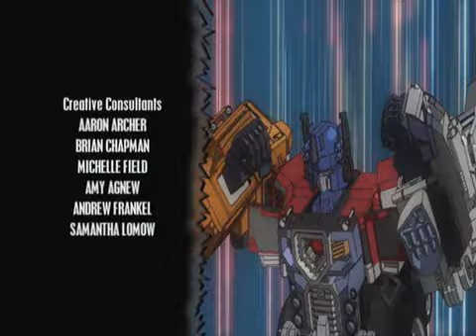Трансформеры: Энергон – серия 7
Трансформеры: Энергон, мультсериал известный в Японии как Трансформеры: Superlink (トランスフォーマー スーパーリンク, Toransufōmā Sūpārinku). Это прямое продолжение Transformers: Armada. Это также первое японское шоу "Трансформеры", где трансформеры созданы компьютером (CG) в технике затенения, похожей на аниме "Зоиды", что было тенденцией, которая продолжится в следующей серии "Трансформеры: Кибертрон".
Transformers: Energon, known in Japan as Transformer: Superlink (トランスフォーマー スーパーリンク, Toransufōmā Sūpārinku), is an anime series. It is a direct sequel to Transformers: Armada. It is also the first Japanese Transformers show where the Transformers computer-generated (CG), in a cel-shaded technique similar to the Zoids anime, which was a trend that would continue into the next series, Transformers: Cybertron. In Italy, it's airing on Fox Kids (first 13 Episodes) and Cartoon Network. In the United States, KidsClick started airing reruns of the show from August 27, 2018 until November 3, 2018. Along with Transformers: Armada and Transformers: Cybertron , Transformers: Energon is a part of a saga in the Transformers series known as the "Mini-Con Trilogy" In this series, the Transformers' primary gimmicks are the Autobots' ability to combine with partners of the same size, the Decepticons' ability to use powered up forms, and the addition of Energon weapons and stars that can be placed on any Transformer. Mini-Cons, from the previous line, are still present, but all Mini-Con pegs are "dummy" pegs as they do not activate a function on the toy.